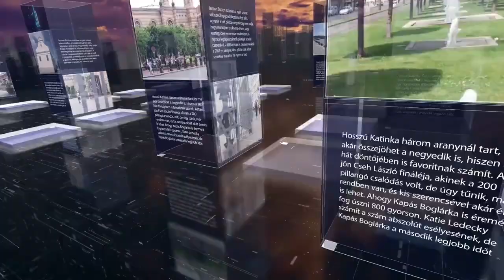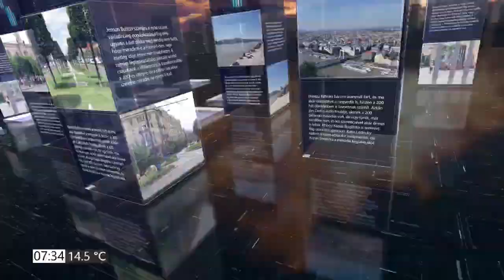Hollik István a HETI TV-ben - 2024.05.03.